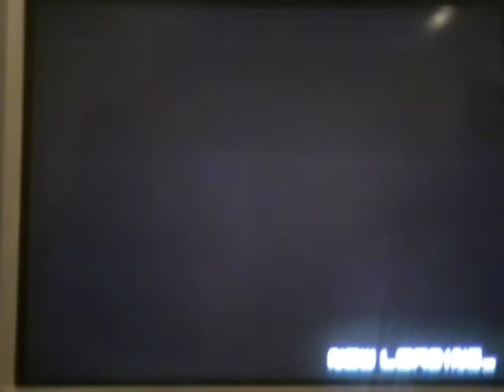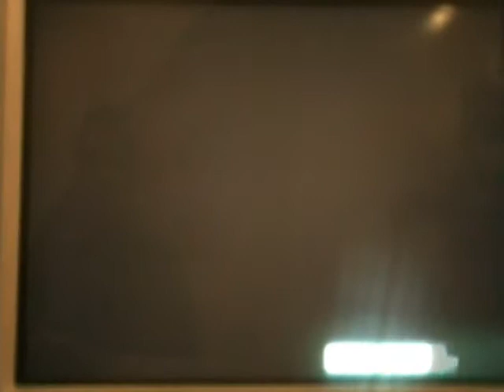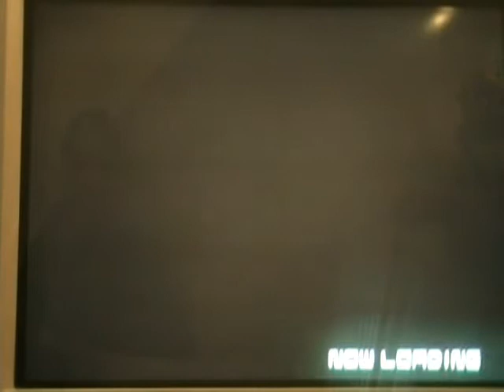Let's play Metroid: Other M Hard mode part 01 - And so it begins...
Hey all! Welcome to another LP :)